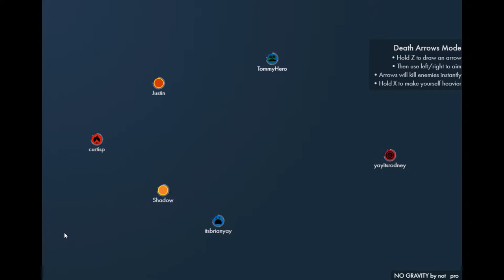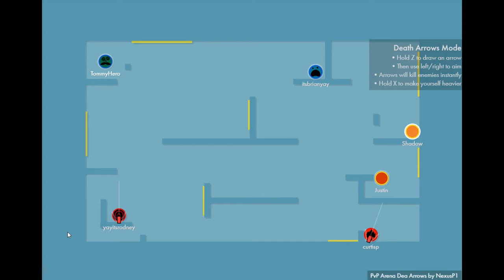FE Plays Bonk 2.0: "I want to play Nice Boat too!"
ft. Curtis, KC, Shadow, Rodney, Brian and Justin

Brian and KC want to play a level called Nice Boat, but Rodney insists on boring shooting levels. Brian shows support for the boys. Shadow warns of an incoming crash.